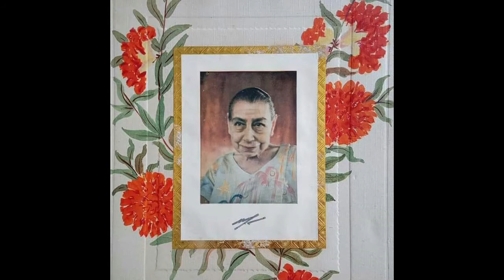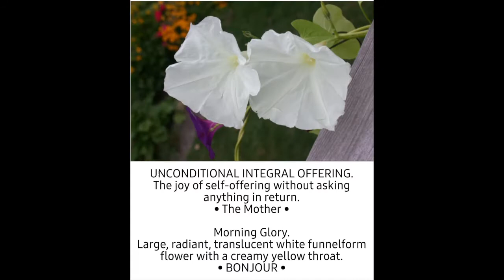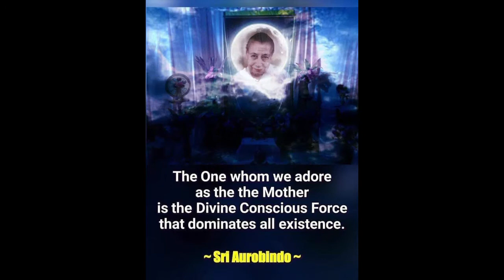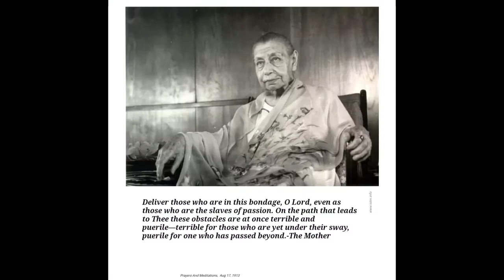Savitri - Pages 488, 489, 490